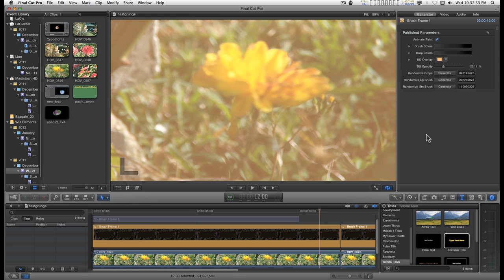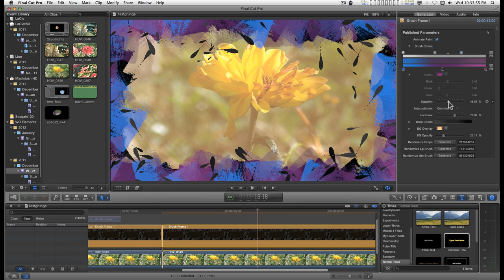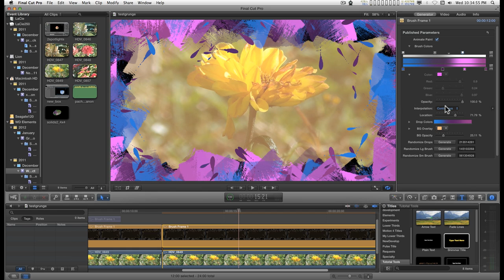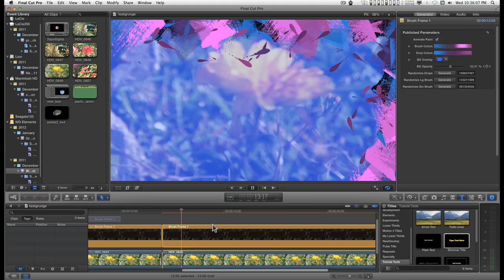Final Cut Pro X generator: Frames Theme : Brush Frame #1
READ ME! (Install and download instructions)

I neglected to mention/demonstrate in the video that the paint effect can either be animated on (the default) or just "on" with a checkbox option at the top of the parameter list; otherwise a basic demo/how-to on customizing the effect.

Install instructions:
go to YourHomeFolder | Movies | Motion Templates | Generators
create a new folder called Paint Frames  (or open Elements)
Drop the Frames Folder inside.
Restart FCPX.

This generator is Themed (Frames) and the first of the theme is called "Brush Frame 1"

Preview of Grunge titles coming up!

Music is JS Bach's Double Concerto arranged and realized in Apple Logic from a MIDI file. Logic is awesome!